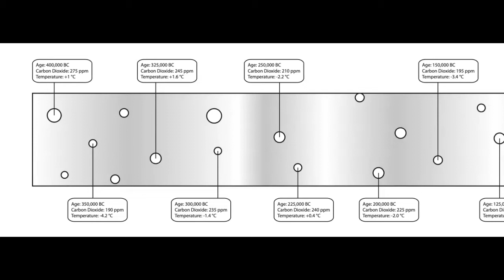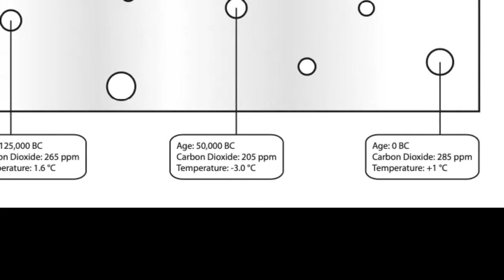Ice Core Data